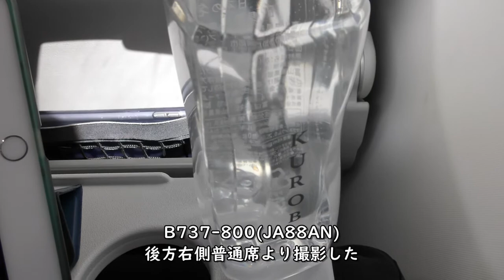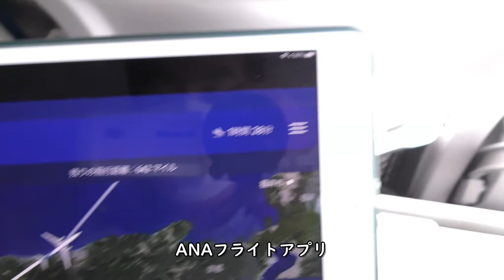鳥取砂丘上空／ANA289福岡空港→新千歳空港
ANA289便福岡空港→新千歳空港、B737-800(JA88AN)後方右側座席より撮影した鳥取砂丘上空映像です。

【撮影機材】
Panasonic 4K VZX990M 64GB HC-VZX990M-W
4K ビデオカメラ VZX992M

Everyday Update!